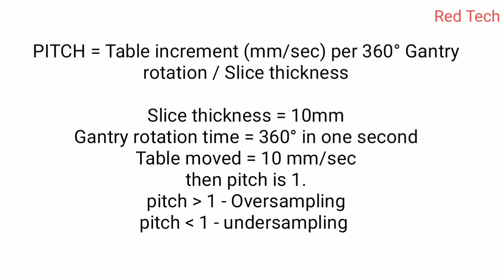DOUBT SESSION | WHAT IS PITCH?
This video representation is all about pitch .
This is a doubt clearing session video .